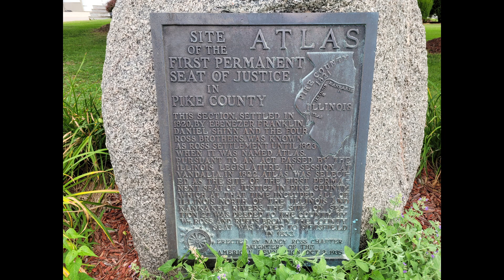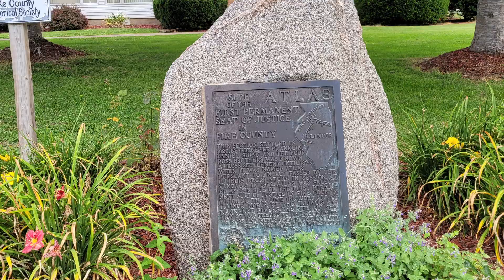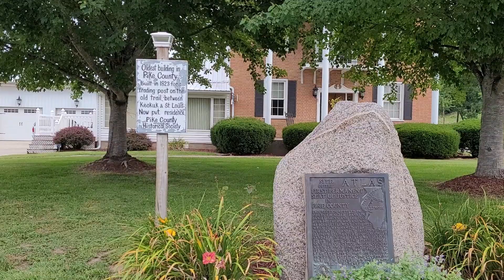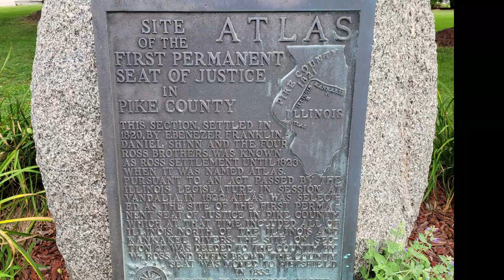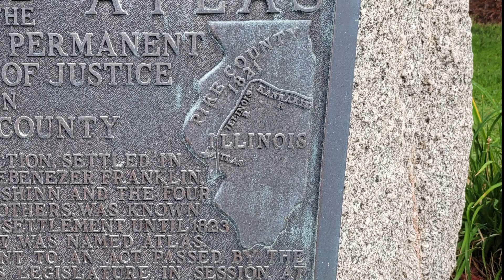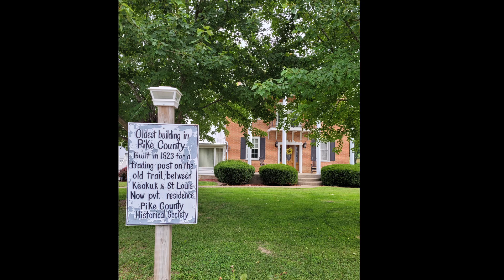MonumentAlley 4: First Permanent Seat of Justice in Pike County, Atlas, Illinois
One in a series of significant monuments; monuments are erected to commemorate something significant, and sometimes the monuments become significant themselves

Most of the images contained are mine; however, I gathered information and public domain and Creative Commons images from various sources:

References:

Ankrom, Reg. April 22, 2018. Historical Society of Quincy & Adams County. “Atlas Shrugged Off as Thriving Illinois Metropolis”

Ensign Peak Foundation. “Atlas, Pike County, Illinois”

Great River Road. “Visitors Guide to Atlas, Pike County, Illinois”

United States Geological Survey. “Summer Hill, IL” 1981 (HTMC, 1981 ed.) Scale 1:24000 ngmdb.usgs.gov

Images acquired July-August, 2022

Copyright MC Prante 2022